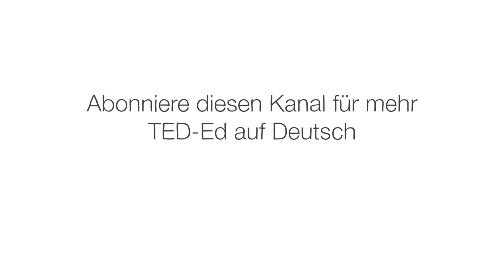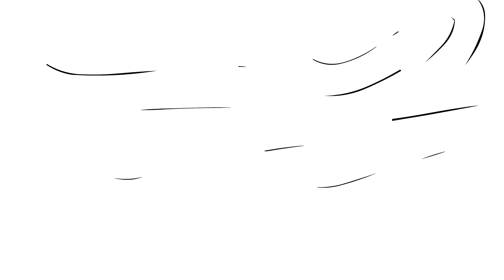Sprechen Sie die Sprache der Affen? Die Sprache der Lisztaffen – Anne Savage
Der Lisztaffe ist ein sehr lautstarker Affe, der sich mit einer komplexen Sprache verständigt, die aus 38 verschiedenen, grammatikalisch strukturierten Rufen besteht! Anne Savage lehrt einige dieser Zwitscher- und Pfeiftöne und erklärt uns anhand des Tagesablaufs von Shakira der Lisztäffin (mit in freier Wildbahn aufgenommenen Tönen), wie Shakira ihrer Familie Signale übermittelt, mit ihrer Nahrung spricht und vor potenziellen Raubtieren warnt.

Lektion von Anne Savage, regie von Avi Ofer.